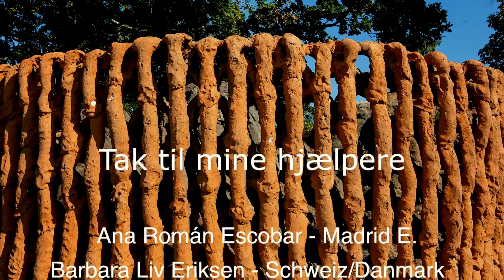Jørgen Hansen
Firingsculpture in Alken Enge